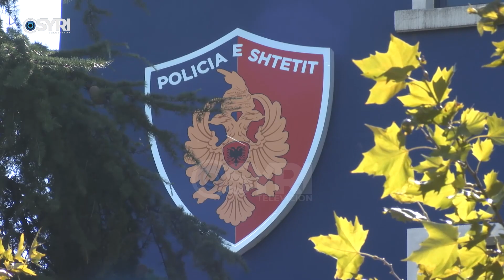Titol makinës së efektivit në Kavajë. Shpërthimi me tritol, mesazh për efektivin